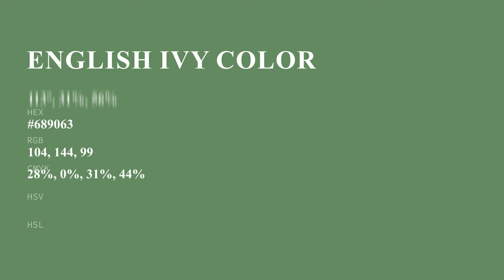English Ivy color #689063 hex color - Green color - Warm color 689063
What color is English Ivy ? #689063 hex color - Green color - Warm color 689063

Hex #689063 Color Code is also known as English Ivy color.